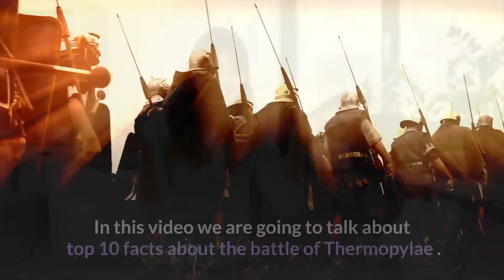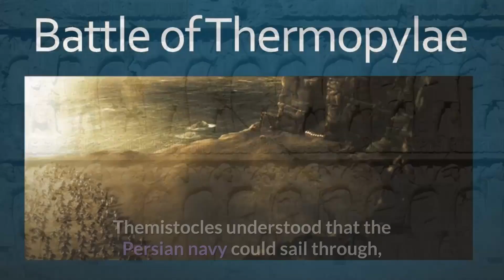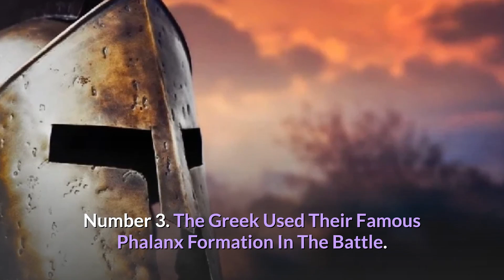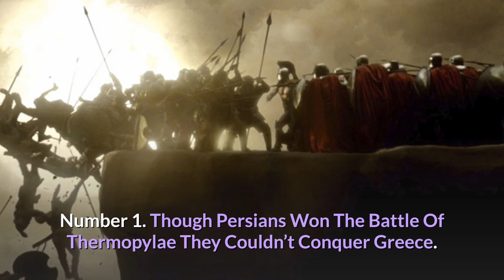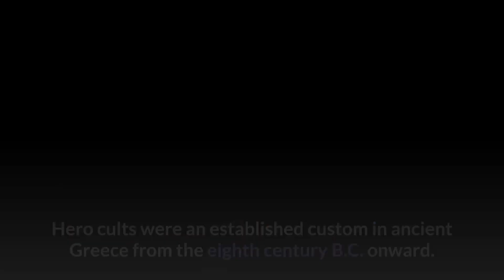Top 10 Facts About The Battle of Thermopylae